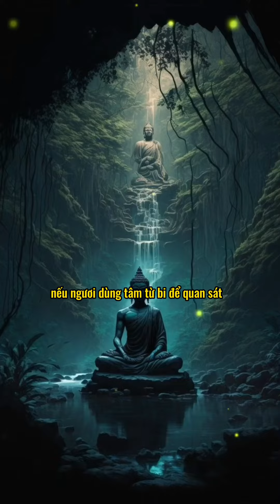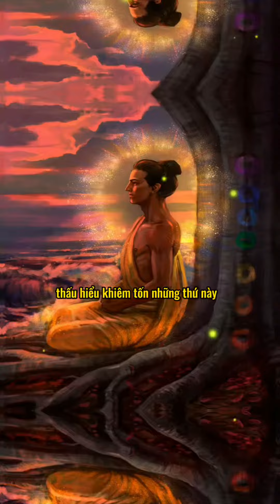Đức Phật cảm hoá Angulimala 1